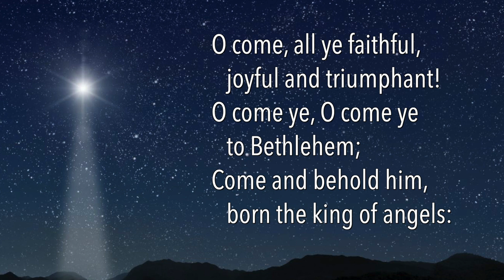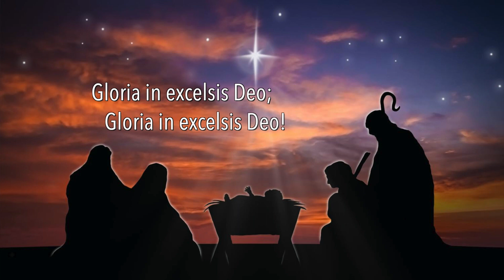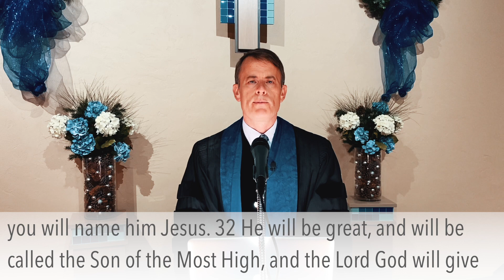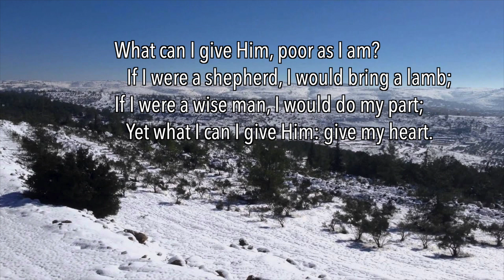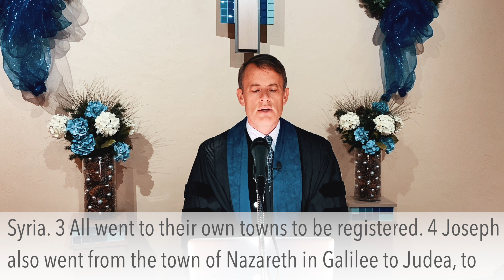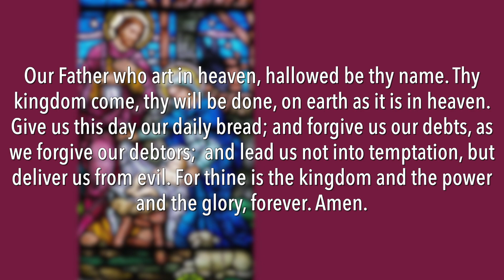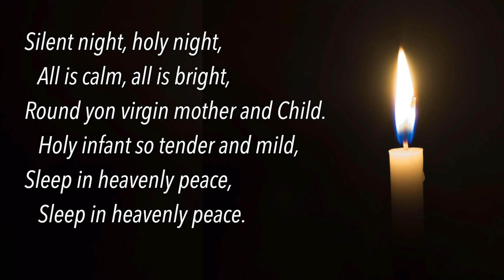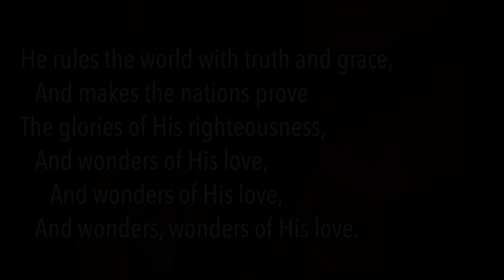Music and the Word 2021: Christmas in Story and Song